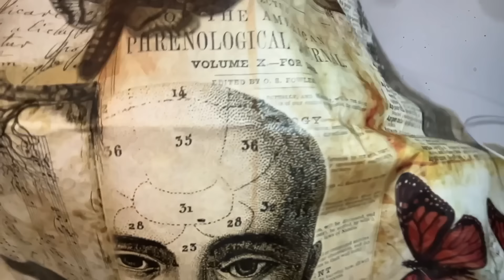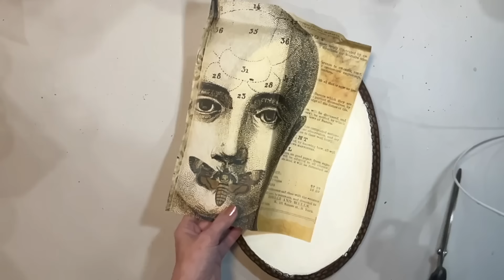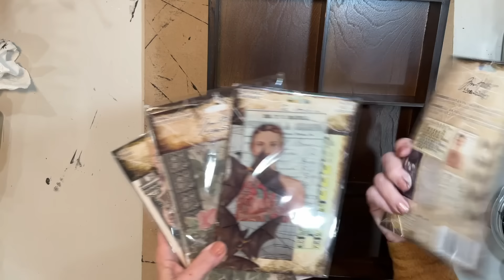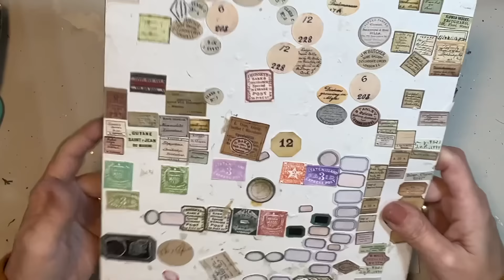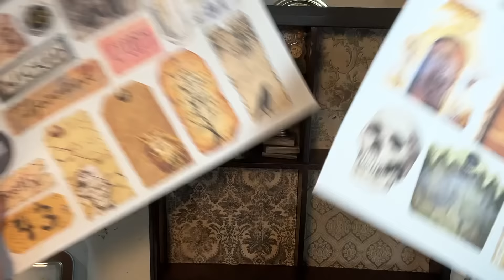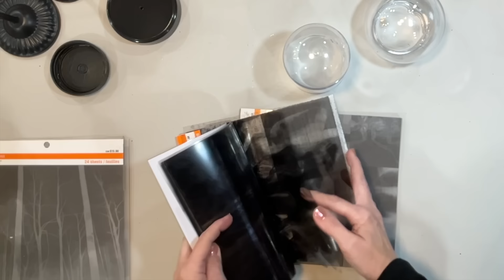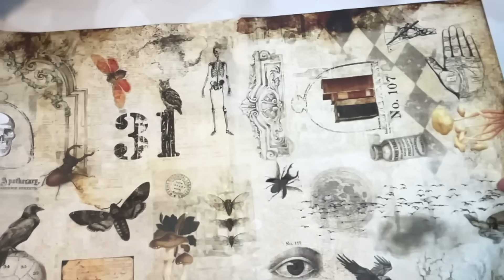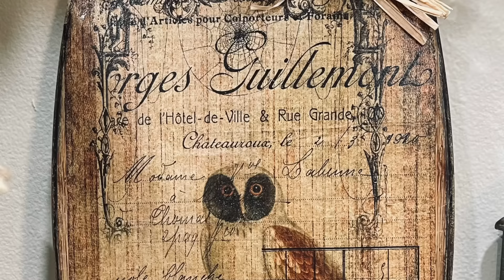DARK AND MOODY~WITCH CASTLE CURIO CABINET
Let's upcycle some thrifted items into Dark and Moody and make a Witch's Castle Curio Cabinet.

**LINKS MENTIONED IN VIDEO":
FLAMINGOTOES.COM
DIY SPOOKY CRYSTAL BALL HALLOWEEN CANDLESTICKS:

TIM HOLTZ LINKS:

Bubbles for Cauldron:

Halloween Wallpapers:

Headstones Grave Tomb Stones:

Bottle Labels:

Finnabair Wax:

GRAY SILICONE MAT;

RUB AND BUFF:

DRYING TOOL;